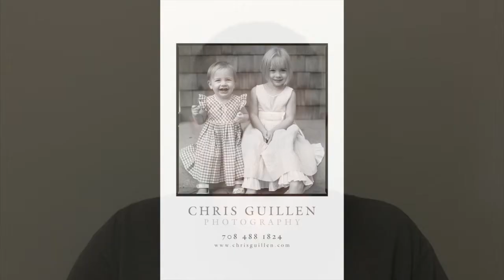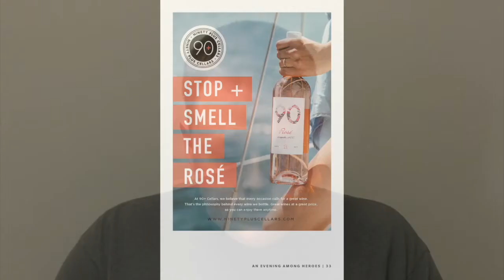THANK YOU - 2019 OK Gala Sponsors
We are extra grateful for all the sponsors who generously supported the 2019 OK Gala - An Evening Among Heroes.

Red Carpet Sponsors: NXT Capital, Berkshire Hathaway HomeServices KoenigRubloff Realty Group-Oak Park, Maron Electric, Beyond Catering, Admiral Heating and Ventilating, Inc, Jewel-Osco, and Community Mental Health Board of Oak Park Township.

Thanks also to Community Bank of Oak Park River Forest, Chris Guillen Photography, Aria Group Architects, Inc., Performance Contracting Inc, Heaven Hill Brands, Ninety Plus Cellars, Burke Beverage, Inc., Exit Strategy Brewing Company, Elan Hair Body & Sole, Rush Oak Park Hospital, Signature Transportation Group, Happy Apple Pie Shop, LLC, Lakeshore Recycling Systems, and Middle Coast Group